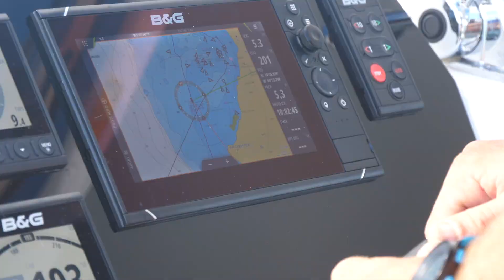Lagoon 380 sans logo